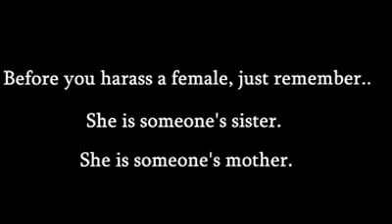NEVER EVTIGING ANY GIRL ANY WHERE